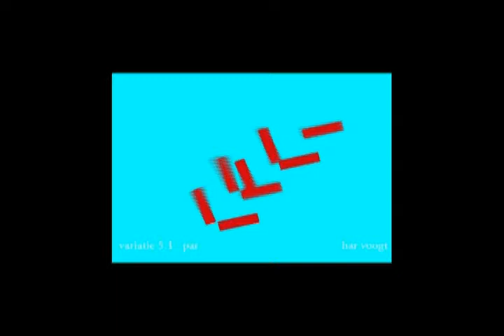vpar totaal002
Kinetic Art